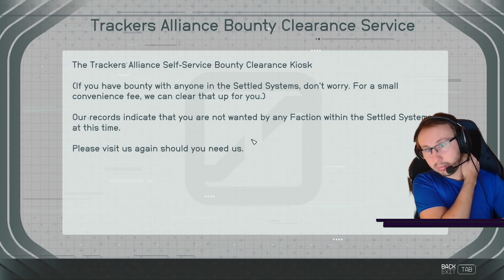💫 First Contact side mission | Starfield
Part 10
UC SysDef mole in Crimson Fleet

Purple CASH Stream VOD ~ Date 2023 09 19 ~ 19 03 Eastern Daylight Time